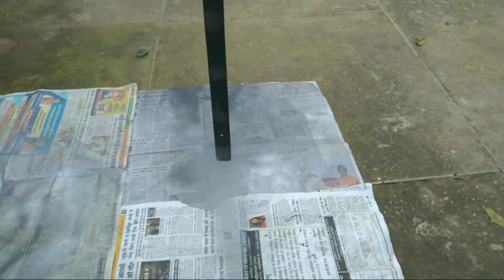How to make wall hooks for clothes|wall hanger|cloth hanger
1. How do you make a heavy duty wall hook.
2.Home make wall hooks.

1.  Artist        - Nico Staf
     Title          - Indian walk
2.  Artist        - Mini Vandals
     Title          - Down with your getup
3.  Artist        - NEFFEX
     Title          - Inspired